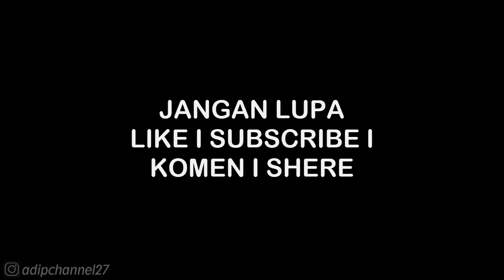BMW Z4 M COUPE • REAL RACING 3